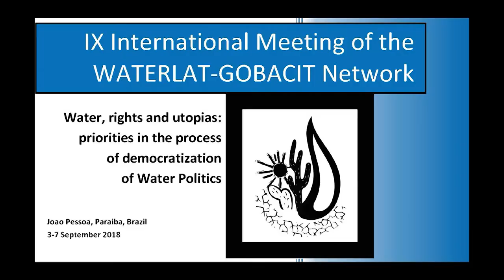Mario Edgar López Ramírez , ITESO University, Tlaquepaque, Jalisco, Mexico (in Spanish)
Mario Edgar López Ramírez, Instituto Tecnológico y de Estudios Superiores de Occidente (ITESO), Tlaquepaque, Jalisco, México.